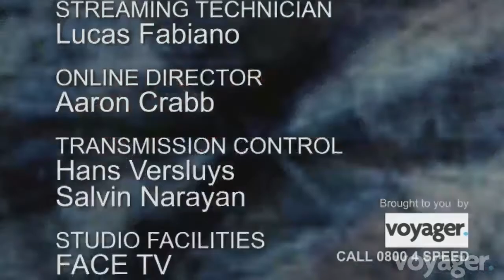Waatea 5th Estate "Weekly Wrap" 19 8 16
Joining Martyn tonight for our infamous Friday night political wrap of the week discussing new spy powers, NZ water crisis and farming, and the newly formed Ministry of Vulnerable Children…
In studio
Former leader of the Labour Party, people’s hero David Cunliffe
Chairman of the Otara-Papatoetoe Local Board – Efeso Collins
The youngest Mayoral candidate in the Auckland Mayoralty Race – Chloe Swarbrick
And political commentator, author and blogger – Chris Trotter